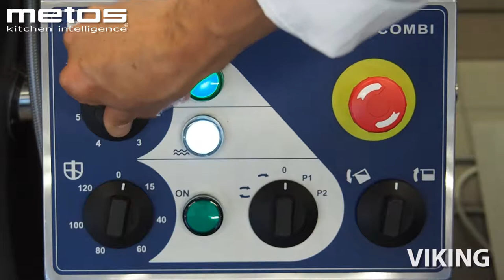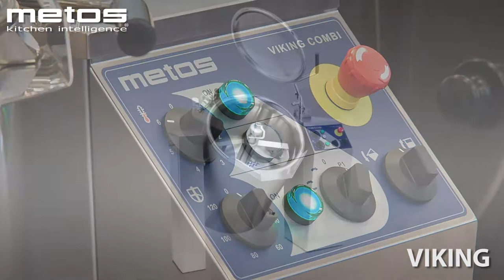VIKING COMBI - Cooking Mixing Kettle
Metos Viking Combi delivers big results with simplest controls. No more lifting heavy loads, or strenuous mixing by hand. Contact Metos today or visit our webpages to find out more details.